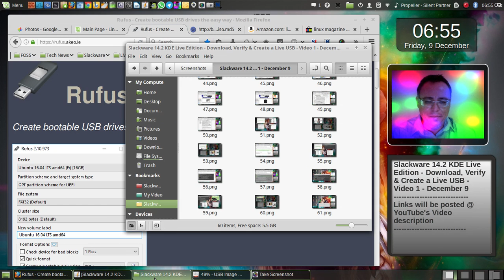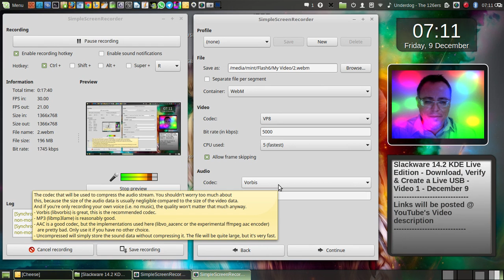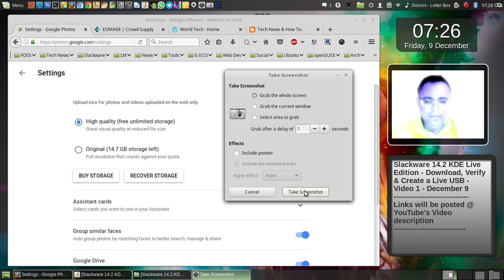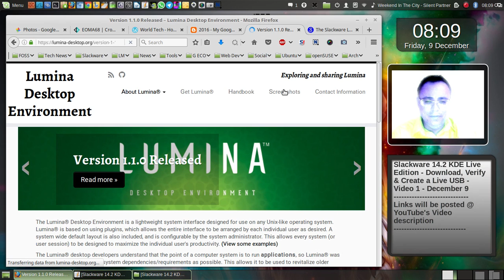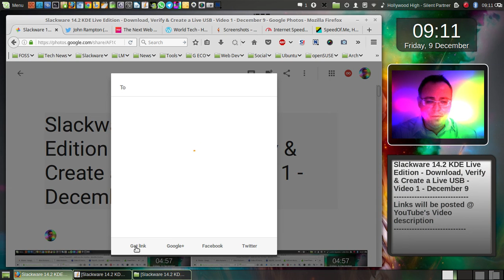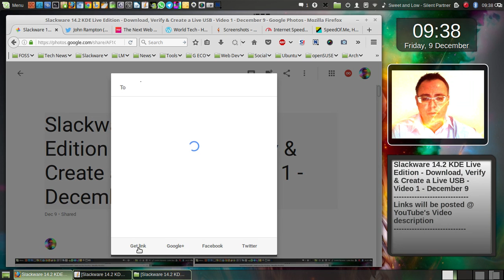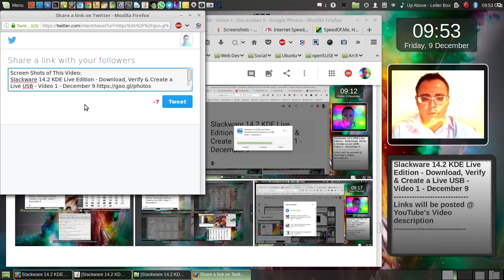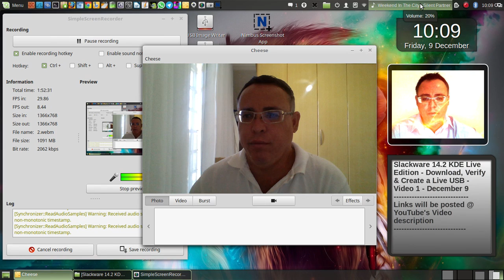2016 - Slackware 14.2 KDE Live - Download, Verify & Create a Live USB - Video 2 of 2 - Dec 9.webm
2016 - Slackware 14.2 KDE Live Edition - Download, Verify & Create a Live USB - Video 2 of 2 - December 9

I will make other Videos with Slackware 14.2 KDE Live Edition.
Video 2: Slackware 14.2 KDE Quick Looks

Also I will make a Video About:
Slackware 14.2 LXQT desktop Environment:

Links will be posted @ YouTube's Video Description &

PRESS F11 TO VIEW IN FULL SCREEN
PRESSIONE A TECLA F11 PARA VISUALIZAR EM TELA INTEIRA.

Support the Slackware or ANY other GNU+Linux Community By Getting the ISO Images, T-Shirts & Books from their Websites & Help with donations.

MY STEP BY STEP GUIDE TO DOWNLOAD SLACKWARE 14.2 MATE LIVE MATE EDITION:

# DOWNLOAD EVERYTHING TO Downloads FOLDER:
# USE FIREFOX WITH DOWNTHEMALL! DOWNLOAD MANAGER & TO TO VERIFY THE IMAGE.
# THIS GUIDE WORKS WITH ANY DESKTOP OPERATING SYSTEM THAT SUPPORT FIREFOX.

1- WE NEED:
slackware64-live-plasma5-current.iso
slackware64-live-plasma5-current.iso.asc
slackware64-live-plasma5-current.iso.md5

2- DOWNLOAD & SAVE TO THE Downloads Folder, THE 3 files WITH DownThemALL!

3- YOU CAN USE THIS WEBSITE TO VERIFY THE ISO:
FROM GNU/LINUX:
1- WE NEED:
slackware64-live-plasma5-current.iso
slackware64-live-plasma5-current.iso.asc
slackware64-live-plasma5-current.iso.md5

2- OPEN THE TERMINAL (CTRL ALT T):
JUST COPY & PASTE THE COMMAND:

cd Downloads

gpg --keyserver pgp.mit.edu --recv-key 769EE011

md5sum slackware64-live-plasma5-current.iso

RESULT:
22b5f4881f8237b26626c4345bea71e9  slackware64-live-plasma5-current.iso

4- TO VERIFY THE slackware64-live-plasma5-current.iso.asc

gpg --verify slackware64-live-plasma5-current.iso.asc
Things to remember when you boot the ISO:

Slackware Live does not log you on automatically!
This is a demonstration environment.

The Slackware Live Edition comes with two user accounts: user "root"
(with password "root") and user "live" (with password "live").
My advice is to login as user live and use "su" or "sudo" to get root access.

Note: the "su" and "sudo" commands will ask for the "live" user's password!

for assistance with the various boot parameters you can use to tailor the
Live OS to your needs. The syslinux boot has help screens behind the
F2, F3, F4 and F5 function keys and the grub boot screen has a "help on
boot parameters" menu entry.

Next Video: Slackware 14.2 KDE Edition Quick Looks.